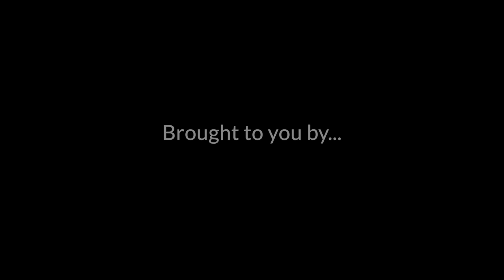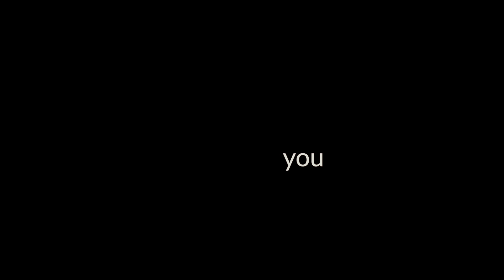sE Electronics sE RNT | Unboxing & Review Powered by You